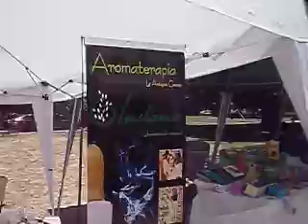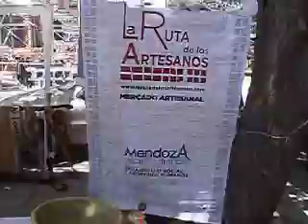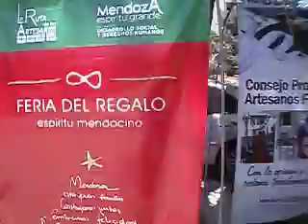Ruta de los Artesanos en Parque Civico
En PARQUE CIVICO , Ciudad de Mendoza , hasta el Viernes 21 de Diciembre de 2012
Ruta de los Artesanos .-
Artículos y elementos para todos los gustos .-
ECOlógicos UNIDOS